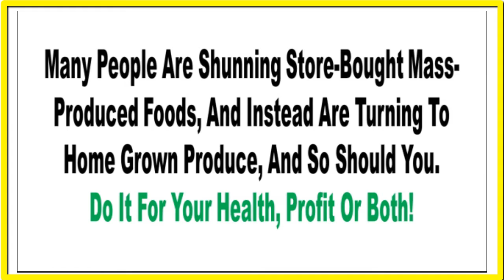Wild Mushrooms, Growing Your Own Mushrooms, How To Grow Mushrooms From Spores, Mushrooms At Home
How to ensure that your mushroom growing is successful
A good many people think that mushroom growing must be something that is very difficult to do, and this is actually quite a serious misconception.
Because the fact is that while growing mushrooms may not necessarily be easy, it’s not really all that difficult either, at least if you know what you’re doing.
If you’re here, you already realize that the internet is a wonderful resource and you can use it to learn the subtle skill that is mushroom growing. Once you know the basics you can go on to become an expert mushroom grower.

These days, even if something isn’t easy, it can be made easy by the large amount of ‘do-it-yourself’ companies out there. With the prices of commercial goods rising, and increasing amount of companies base their products around the concept of ‘do it yourself’.

There are do it yourself laptop kits and do it yourself solar panel kits, and yes, mushroom growing isn’t an exception, because there are some wonderful do it yourself kits out there, and buying one of these kits would be an excellent step towards learning mushroom growing.

I would suggest that you go for the smallest kits. This is because these small kits are usually self-contained, and contain everything that you can possibly need to grow mushrooms, and this includes a container to provide the growing mushrooms with humidity and darkness.

This container can be kept anywhere in the house, or even mounted upon a wall. You will also get a supply of growth medium with the kit and a supply of what is known as spawn, which is, to put it more simply, a collection of mushroom spores, that give rise to new mushrooms.

There will be clear instructions on how to put things together, of course, but that’s a simple job. And once you do, all it takes to ensure that the mushrooms grow is to water the growth medium regularly.

Clear instructions on when and how to do this will also be provided with the kit, and you just have to follow them.

Of course this is just a humble beginning – pretty soon you’ll want to expand, and can then by supplies of growth medium and spawn at a local gardening store to set things up on a larger scale.

That’s all that it really takes to learn mushroom growing. Ultimately you can even make your own growth medium and culture your own mushroom spawn to lower expenditure in your mushroom growing.

Discover How to Grow Delicious, Organic, Pesticide-Free Mushrooms at a Fraction of the Cost of Buying Them from Supermarkets.